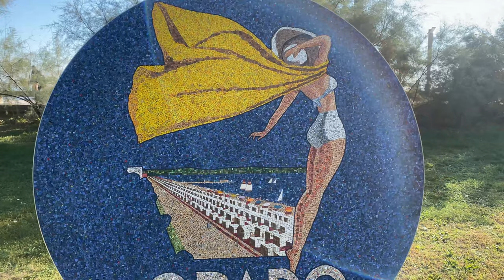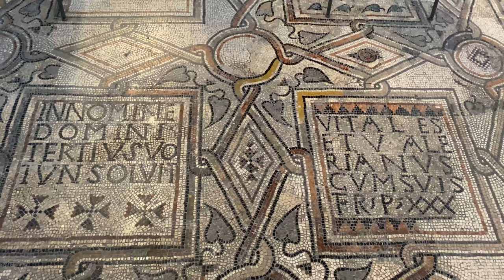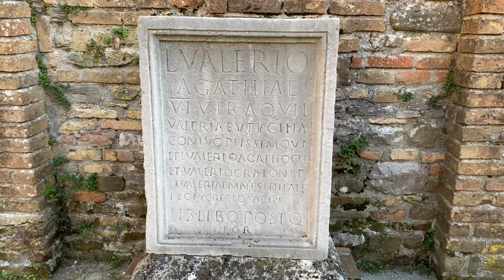Grado, Italy ► Video guide, 4 min. | 4K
Grado is a historic seaside town located on a lagoon island along Italy's north-east Adriatic coast, in the Friuli-Venezia Giulia region. It is frequently described as a northern relative to Venice; at one time it was the more important of the two towns.  Like Venice, Grado was populated as the inhabitants of mainland Roman settlements fled into the lagoons to escape successive invasions. Nowadays Grado is a working fishing port with a lovely historic town centre. It is also, and predominantly, a major tourist resort with miles of highly-equipped sandy beaches.